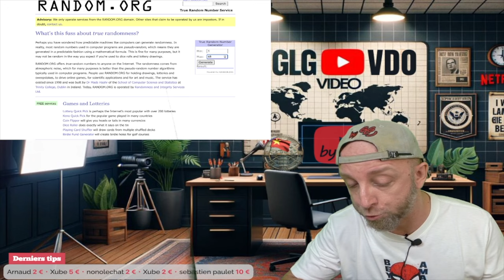Formation Mytho Digitale, IA Mania, Filmora pas, Mr Beast vs 50 YouTubers,Xiaomi Flip,Fold,Band,KDO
Dans cette vidéo, découvrez les arnaques de la formation mytho digitale, la folie de l'IA, la situation avec Filmora, le défi épique de Mr Beast contre 50 YouTubers, et les derniers produits Xiaomi : Flip, Fold et Band.

Menu avec timers
1:23 - Introduction et programme des vidéos quotidiennes + shorts en bonus
3:50 - Filmora pas, ou pas encore
8:13 - Formation Mytho Digitale : Les nouvelles arnaques
18:11 - IA Mania is back : Le rôle du facteur chance
20:26 - Mr beast Vs 50 Youtubeurs fait raler les François
15:20 - Nouveaux Xiaomi : Flip, Fold et Band
23:41 - Recommandations de séries et films : Freelance, The Boys saison 4, Alien, Deadpool
29:09 - Giveaway et chèque cadeau

By GLG